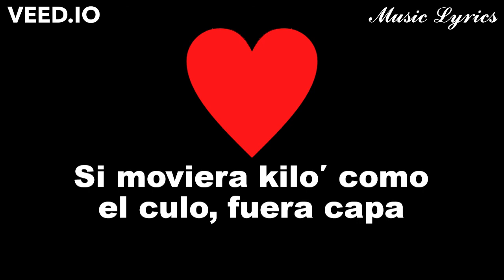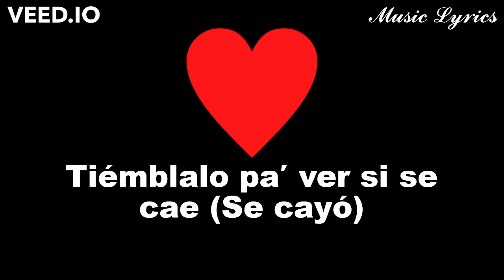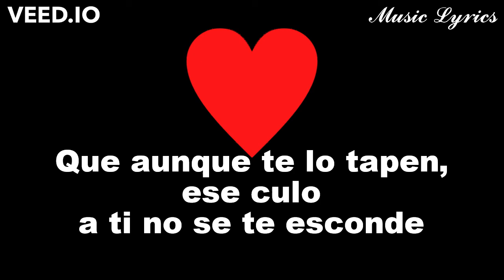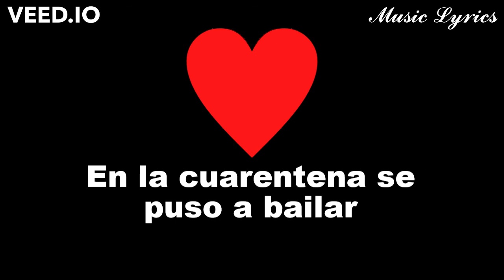BCA - VITAMINA Q ft. El Alfa, Justin Quiles, Noriel, Lirico ❤️️🎶 Lyrics